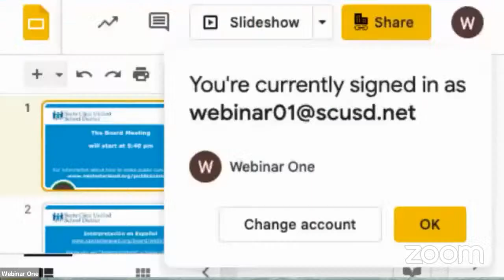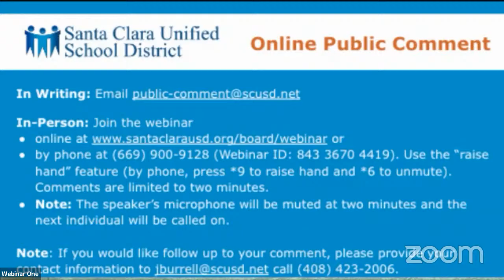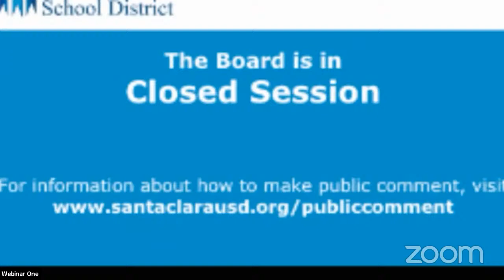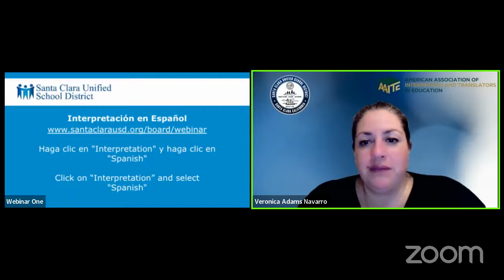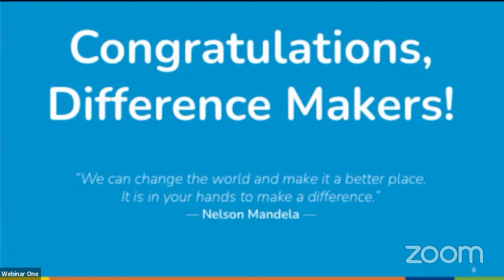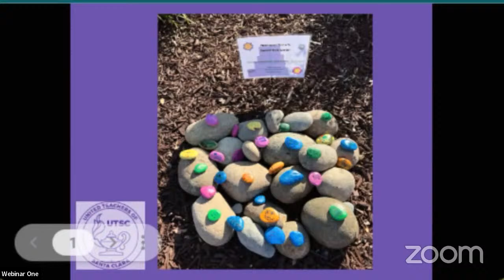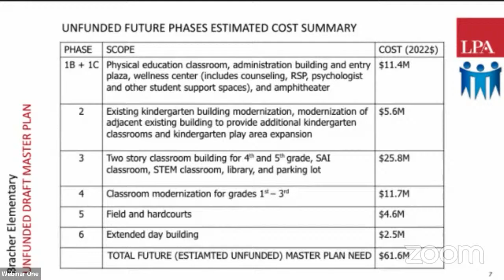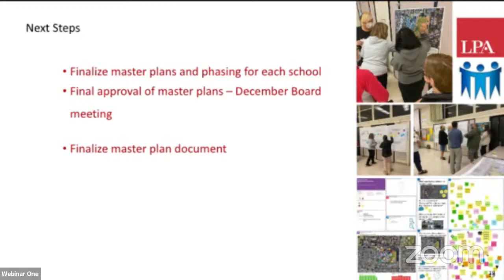Board Meeting - November 10, 2022